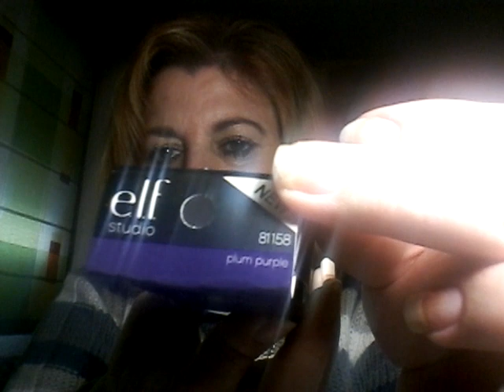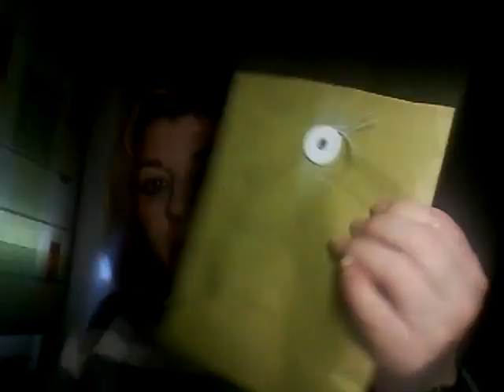Dedicado para vosotras con todo mi cariño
Espero que os guste lo e echo con todo mi cariño y respeto para vosotras y vosotros.